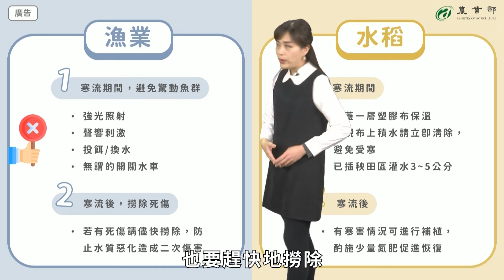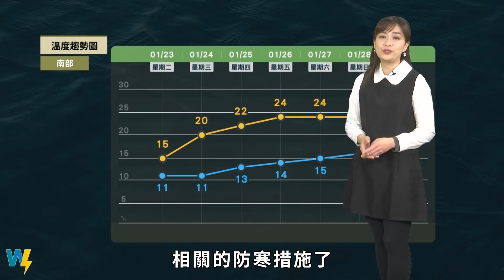農業氣象113/01/23 天氣特報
寒流持續影響至週四。
週三水氣減少降雨緩和
東北部感受仍冷。
中南部留意溫差擴大。